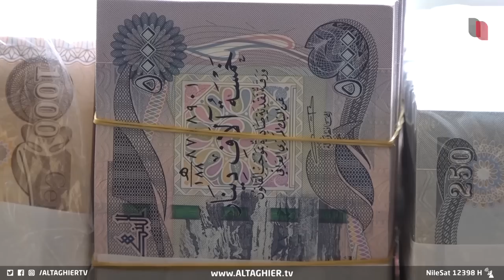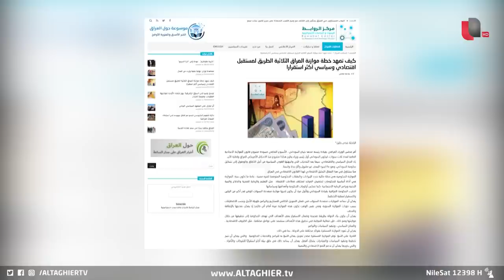حكومة بغداد تفاجئ العراق بموازنة لأول مرة من نوعها | تقرير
حكومة بغداد تفاجئ العراق بموازنة لأول مرة من نوعها

موقع قناة التغيير الفضائية  الالكتروني